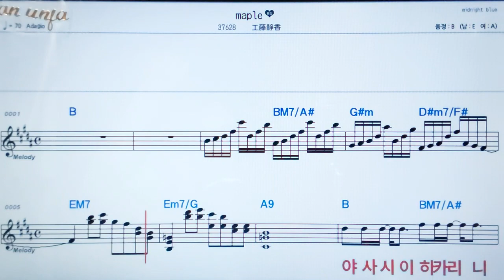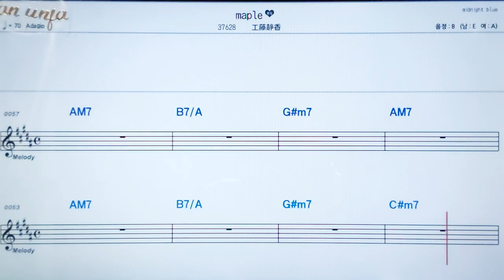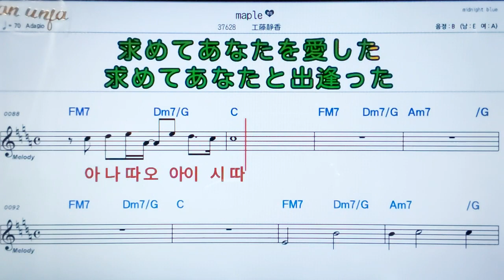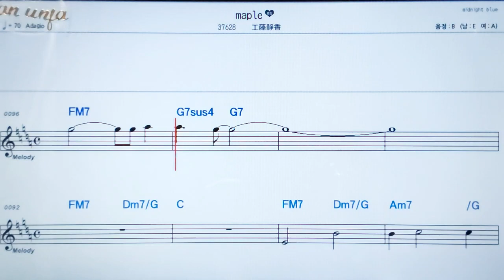Maple💖팝송: 악보, 코드, ,가사,Karaoke*카라오케 반주